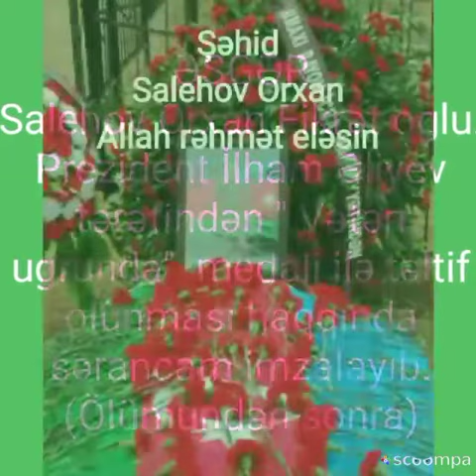Şamaxı rayonu Ərciman kəndinin Qəhrəman oğulları